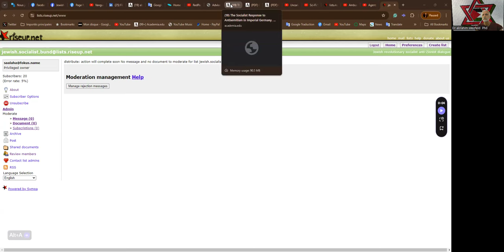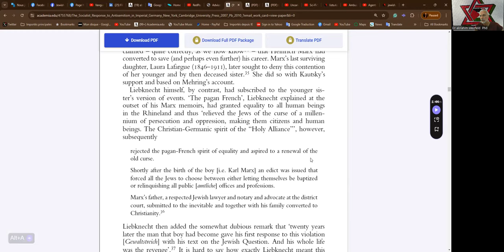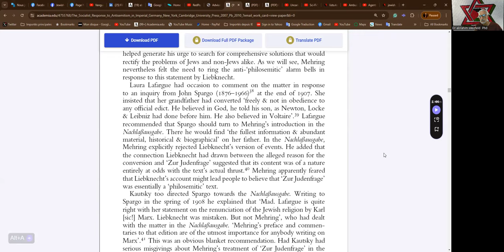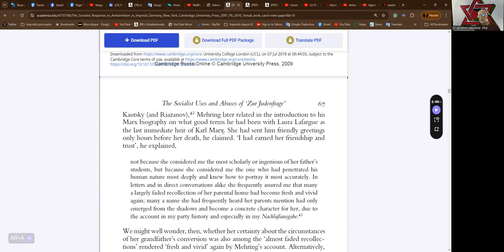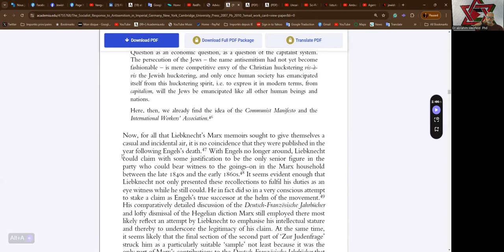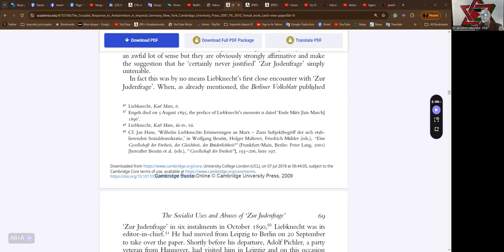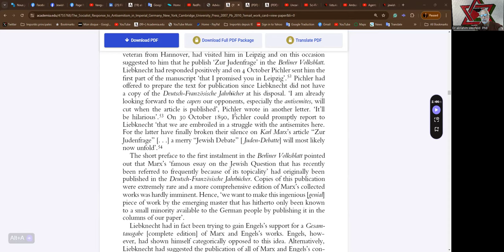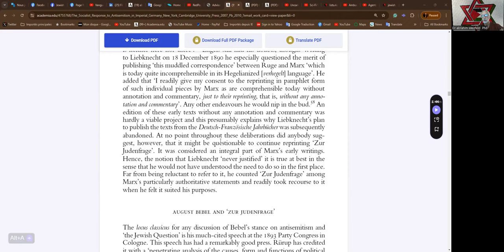Vanguard Circle 2024-07-26 - Jewish Socialist Bund - Part SEVEN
On The Socialist Response to Antisemitism
in Imperial Germany by Lars Fischer
Critique of Social Democracy and Marxism